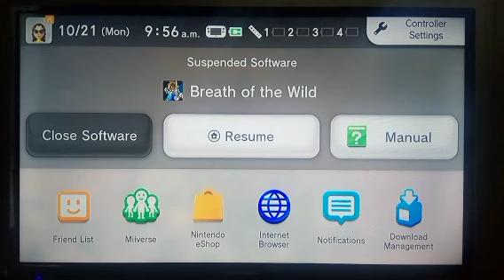We're Playing Breath of the Wild (Part 2)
I will upload one more video today then I'm going on a week's holiday until tears of the kingdom 😁